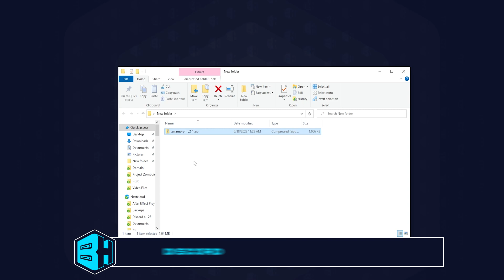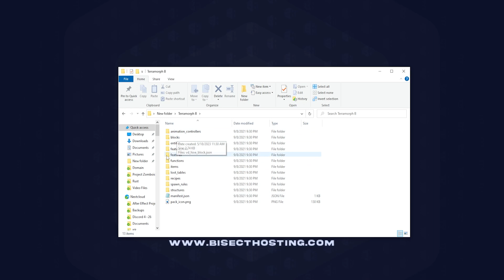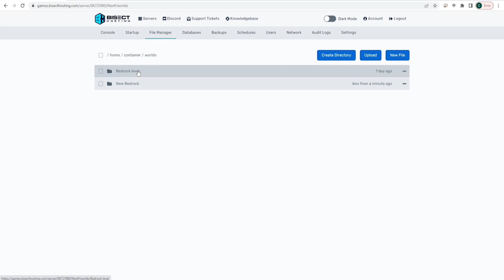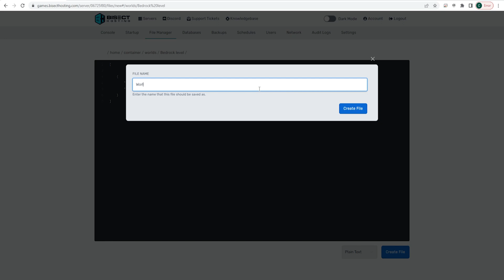How to Install a Behavior Pack on a Minecraft Bedrock Server!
Learn How to Install a Behavior Pack on a Minecraft Bedrock Server!

Installing behavior packs on Minecraft Bedrock servers can be a bit complicated, but with this easy-to-follow tutorial, we go over how to do so quickly and easily.

If you are interested in having your own Minecraft server, make sure to check out:

        "pack_id" : "Paste uuid from manifest.json here"
        "version" : [ 0, 0, 0 ]

TIMESTAMPS:

0:00 Intro
0:26 Renaming and Extracting
1:08 Manifest.json
1:25 Transferring Folders
1:40 Enabling Behavior pack
3:16 Outro